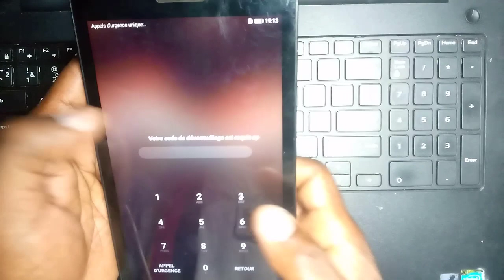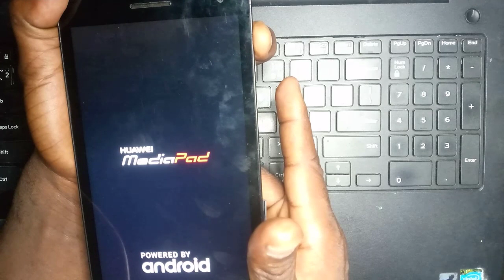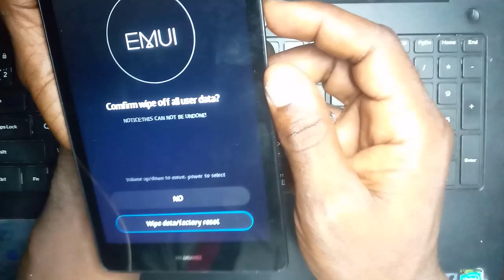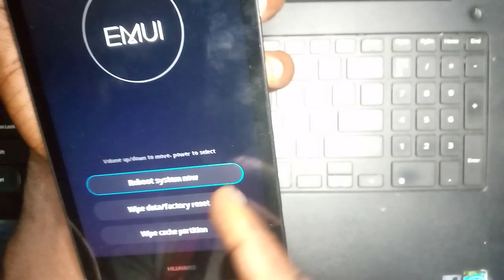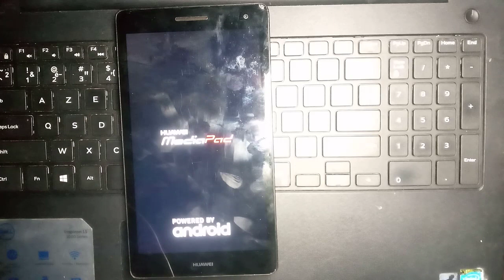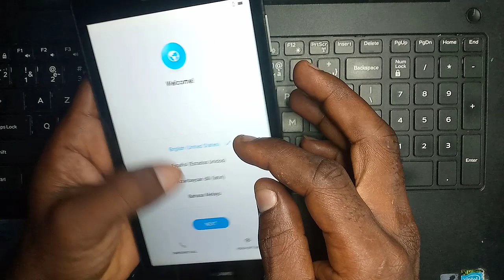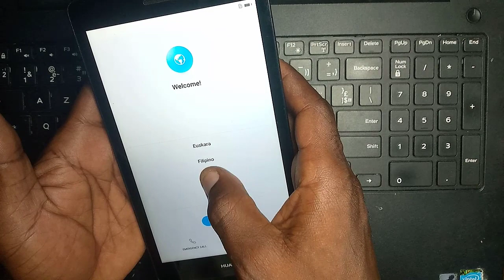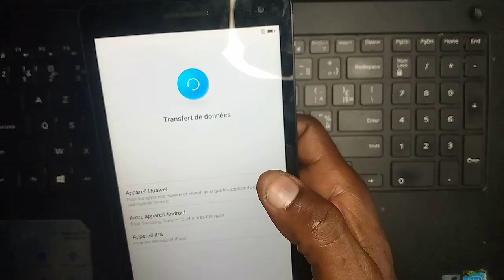Huawei Mediapad T3 7 Comment Enlever schéma et Mot de passe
Dans cette vidéo  Je vous Montre Comment déverrouiller et Enlever le schéma et Mot de passe. du Huawei Mediapad T3 7

Avertissement:
1.Cette vidéo est destinée à protéger nos smartphone
et n'est pas destinée à être utilisée à d'autres fins.
2.Les informations disponibles sur cette chaîne
YouTube sont uniquement à des fins éducatives et
informatives. Cette chaîne YouTube ne fournit aucun
conseil ni aucune perte ou dommage aux spectateurs
toutes les choses sont faites à vos propres risques.
3. La méthode utilisée dans cette vidéo permet de déverrouiller votre propre téléphone si vous avez oublié le mot de passe ou le code d'accès .

🎁Lien pour commander vos box  et dongle de déblocage sur ALI EXPRESS 100% FIABLE :
✔OCTOPLUS PRO BOX
✔Z3X PRO BOX
✔ MIRACLE BOX
✔NCK PRO BOX
✔EFT PRO DONGLE
✔ INFINITY CM2 DONGLE
✔ iREPAIR P10 P11
✔CHIMERA DONGLE
✔SIGMA BOX

✅ L'activation Des crédits Box/Dongle sont disponibles à bas prix. Contacte Télégram.